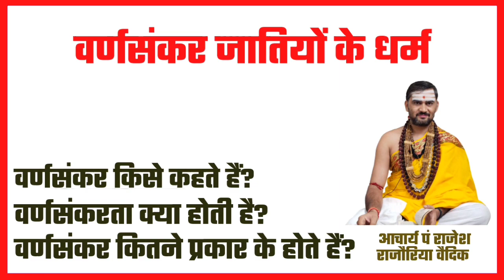वर्णसंकर जातियों के धर्म | वर्णसंकर किसे कहते हैं | वर्णसंकरता क्या होती है | वर्णसंकरों के प्रकार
1. वर्णसंकर जातियों के धर्म क्या हैं
2. वर्णसंकर किसे कहते हैं
3. वर्णसंकरता क्या होती है
4. वर्णसंकर कितने प्रकार के होते हैं

●▬▬▬ஜ۩۞۩ஜ▬▬▬●

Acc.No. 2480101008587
IFSC-CNRB0002480
●▬▬▬ஜ۩۞۩ஜ▬▬▬●

●▬▬▬ஜ۩۞۩ஜ▬▬▬●

●▬▬▬ஜ۩۞۩ஜ▬▬▬●

धन्यवाद
मीडिया सञ्चालक
जगद्गुरु शङ्कराचार्य अनुसंधान एवं प्रशिक्षण संस्थान
वृन्दावन मथुरा
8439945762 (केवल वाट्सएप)